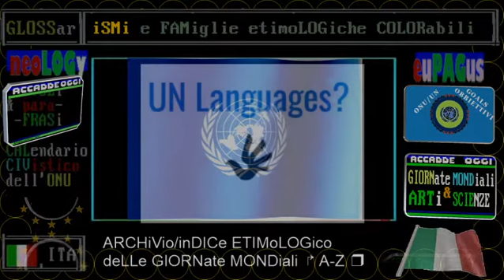TITOLi TG1 sera 20 GENNaio 2021 MercoleDì + titoli incrociati con RAI STORIA OGGI e TELEVIDEO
TITOLi TG1+TG2 giorno+sera 20 GENNaio 2021 MercoleDì + titoli incrociati con RAI STORIA OGGI e TELEVIDEO

▬▬▬▬▬▬▬▬▬▬▬ஜ۩۞۩ஜ▬▬▬▬▬▬▬▬▬▬▬▬▬▬
== sinOPSi ==

TG1 20/01/2021 BIDEN: "AIUTATEMI AD UNIRE L'AMERICA"
Ha giurato come 46esimo presidente Usa
Trump:"Ritorneremo in qualche modo"
Auguri e auspici da tutto il mondo

TG1 sera 20 gennaio 2021, Conte a colloquio con Mattarella, ieri incassata la fiducia
CONTE AL COLLE, COLLOQUIO DI 50 MINUTI
Incontro interlocutorio dopo voto ieri
Parlamento: ok a nuovo scostamento
20/01/2021: Senato della Repubblica, con 156 voti passa la fiducia della Camera al governo Conte

🔵🔵🔵 PRIMO PIANO
❤️❤️❤️AMARCORDS DEI TELEGIORNALI (titoli incrociati tra cronaca e storia)

§.110/🔵🔵🔵 SANITÀ

20/01/2021 Tasso di positività 04,9%
19/01/2021 Tasso di positività 04,5%
18/01/2021 Tasso di positività 05,6%
17/01/2021 Tasso di positività 05,9%
16/01/2021 Tasso di positività 06,3%
15/01/2021 Tasso di positività 05,9%
14/01/2021 Tasso di positività 10,7%
13/01/2021 Tasso di positività 09,0%
12/01/2021 Tasso di positività 10,1%
11/01/2021 Tasso di positività 13,6%
10/01/2021 Tasso di positività 13,3%
09/01/2021 Tasso di positività 11,6%

20/01/2021 Parte azione legale contro Pfizer
17/01/2021 Arcuri denuncia: arbitrario il taglio dei VACCINI PFIZER
17/01/2021 DA OGGI ITALIA QUASI TUTTA IN ARANCIONE

15/01/2021 APPROVATO NUOVO DPCM, QUASI TUTTA ITALIA IN ARANCIONE
LOMBARDIA, SICILIA E BOLZANO IN ROSSO
No spostamenti tra Regioni fino a 15/2

14/01/2021 NUOVO DPCM, CONFRONTO GOVERNO-REGIONI
13/01/2021 COVID, PROROGA STATO EMERGENZA AL 30/4
Ministro Speranza in parlamento:"epidemia covid in espansione"

§.130/🔵🔵🔵 ECONOMIA